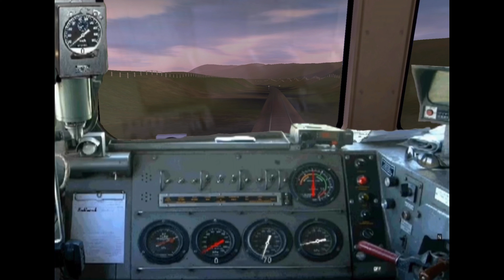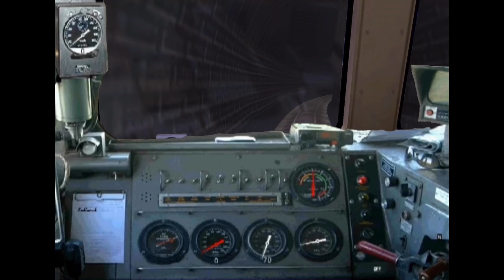Trainz Simulator 2: V/Line N Class Cab Ride on the Razorback Classic Route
Trainz Simulator 2 on the iPad
V/Line N Class Driver's Cab from MSTS Add on a NSW 81 Class Loco Cab in Trainz Simulator 2 on the Razorback Classic Australian Route.

Trainz Since (October 2001)
Australia